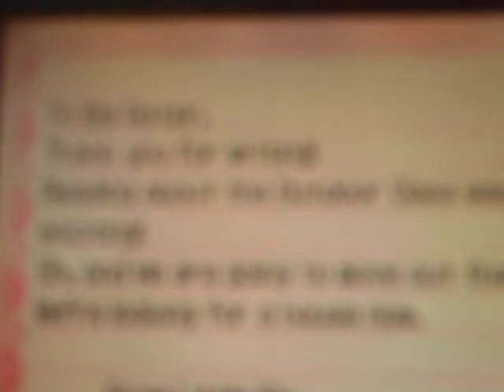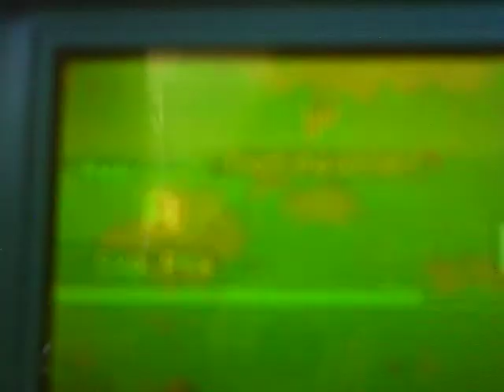Lets play Pokemon Ranger: Shadows of Almia part 6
We get a heart warming letter from our sister, solved a mystery scooby doo style, and catch a slakoth. Sorry about my posting habbits its just that it takes hours to upload videos, sorry for the inconveince.